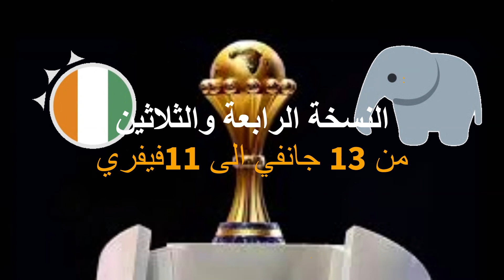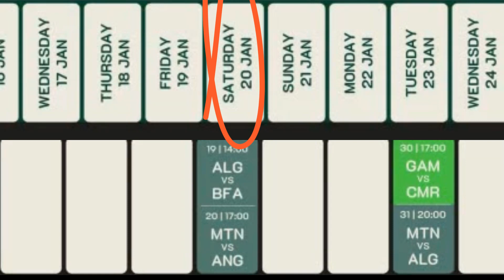الرزنامة الرسمية للخضر في كان كوت ديفوار ومواعيد انطلاق المباريات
الرزنامة الرسمية للخضر في كان كوت ديفوار ومواعيد انطلاق المباريات حيث
كشفت الكونفيدرالية الإفريقية لكرة القدم، عن الرزنامة الرسمية  لكأس أمم إفريقيا، كوت ديفوار 2023، بعد عملية سحب القرعة التي جرت في أبيدجان.
وستمتد النسخة الرابعة والثلاثين من 13 يناير إلى 11 فبراير 2024 والمدن المحتضنة لهاته النسخة هي  أبيدجان، ياموسوكرو، بواكي، سان بيدرو وكورهوغو.
المباراة الافتتاحية ستكون بين منتخبي كوت ديفوار وغينيا بيساو يوم السبت 13 يناير 2024،  بملعب الحسن واتارا الأولمبي، في أبيدجان على الساعة الثامنة بتوقيت غرينيتش.
اما بالسبة لمحاربي الصحراء سيخوضون أول لقاء بمعلب "السلام" بمدينة بواكي ضد منتخب انغولا يـوم الاثنين 15 جانفي على الساعة التاسعة ليلا بتوقيت الجزائر
بينما المباراة الثانية ستكون ضد منتخب بوركينافاسو يوم السبت 20 جانفي في نفس الملعب على الساعة15.
اما مباراة الثمن النهائي ستكون يوم السبت السابع والعشرون من جانفي و مباراة الربع النهائي يوم 3 فيفري
في حين حددت الكنفدرالية الافريقية موعد مبارتي النصف النهائي والنهائي يومي السابع و الحادي عشر من فيفري على التوالي
وكل ما نتمناه هو ان يكون الفريق الوطني حاضرا في المحطة النهائية يوم الحادي عشر من فيفري الذي سيكون باذن الله موعد رسم النجمة الثالثة غلى قميص الافناك بحول الله